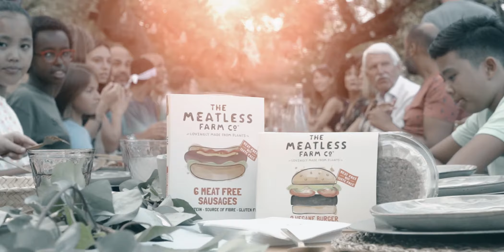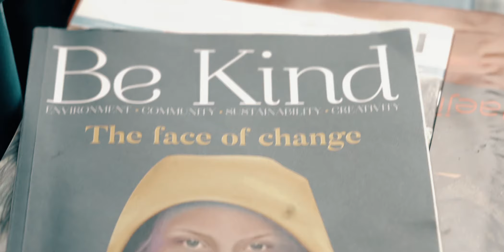Meatless Farm - From Field To Fork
Hop aboard with the Farmers and take a journey with us as we go from Field to Fork with Meatless Farm.